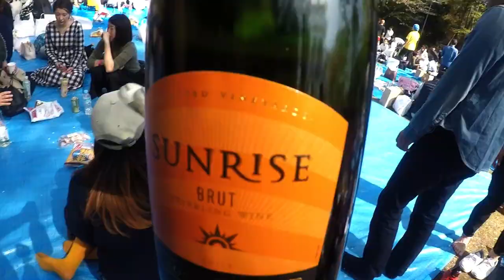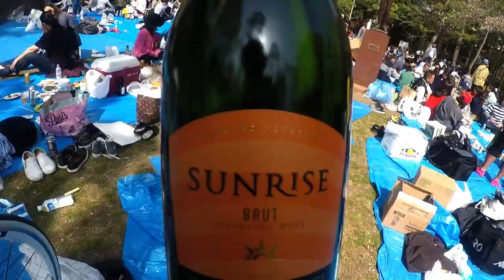うんちバリバリ さくら 2018 - Tokyo Cherry Blossom 2018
HI GUYS, 日本語の字幕, ترجمات عربية, legendas em português, sous-titres français, subtítulos en español, sottotitoli in italiano, Русские субтитры, deutsche Untertitel. videos are translated in quite a few different languages by Google Translator...you know what I mean, right? ;)